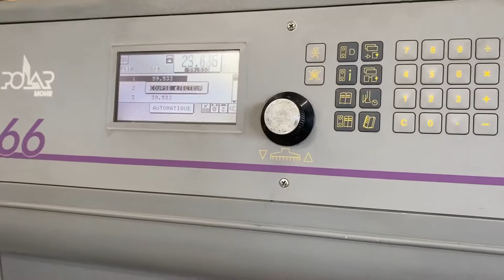POLAR 66 guillotine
Brand : POLAR
Model : 66
Year : 1999
S/N : 69H1325

Specifications :
Air table
2 knives
Photo cells
Program

Machine checked and cleaned, in good working conditions.